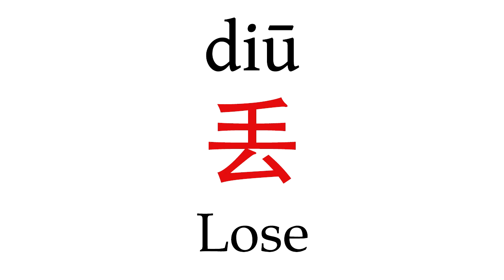How To Say 'Lose' (丢) in Mandarin Chinese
Learn how to pronounce ''Lose'' (丢) in Mandarin Chinese with this short pronunciation video